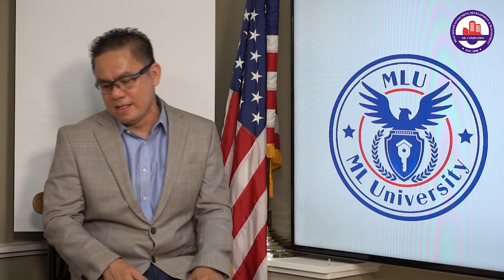Advanced Business Workshop - How to have a great Mindset - ML University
to see our projects.

ML Companies is a
Real Estate Investment, Development, Funding & Training.

USASIA PACIFIC EB-5 Investment.

US Federal Approved Immigration  Regional Center.

Michael Lai is a successful entrepreneur with twenty-two years of experience and over three thousand transactions in real estate. He came to the United States in 1993 as a political refugee from South Vietnam. Mr. Michael Lai is the founding principal of ML Companies a Real Estate Investment & Development Company and Seattle Modern Living Funding. Michael is also the Founder and CEO of USASIA Regional Center, a US Government Approved Immigration Regional Center focusing on foreign direct investment, trade relations, and investor services. Michael has worked with, Private and Public Partnerships in economic development agencies, at regional, national, and international levels.